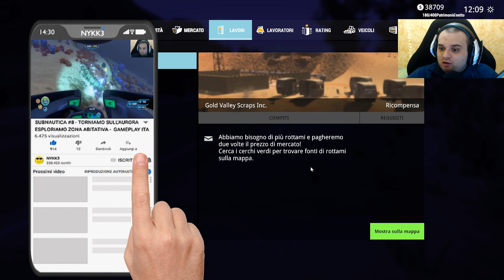DEMOLISH & BUILD 2018 - LAVORO COME SFASCIA CARROZZE - GAMEPLAY ITA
Estensione Per Youtuber! La Uso Ogni Giorno!